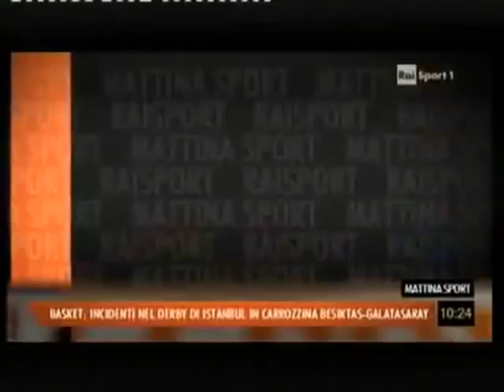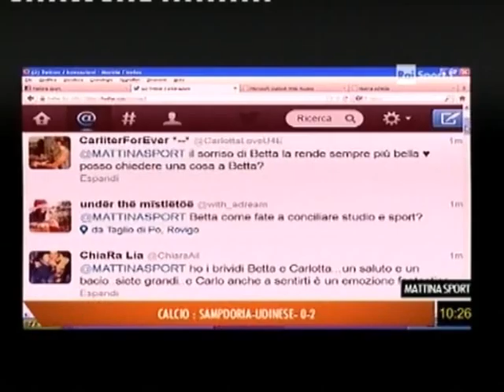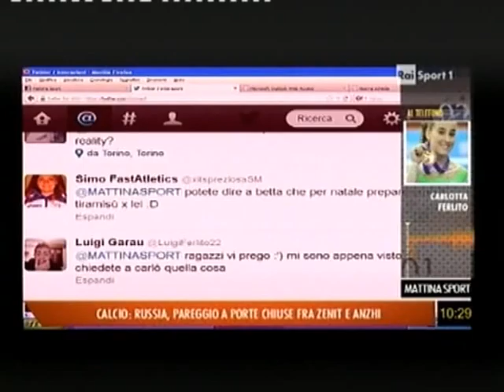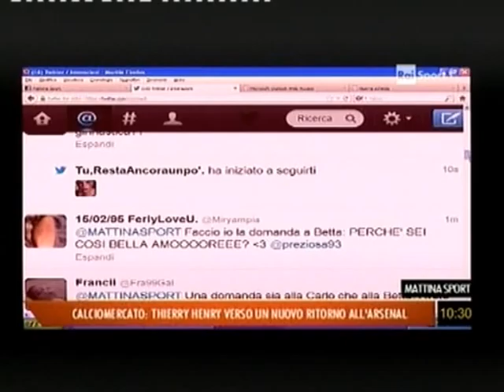Elisabetta Preziosa "Mattina Sport" - Rai Sport 2^ p.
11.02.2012 - Elisabetta Preziosa (Ginnastica artistica) ospite di "Mattina Sport" - Rai Sport 2^ p.